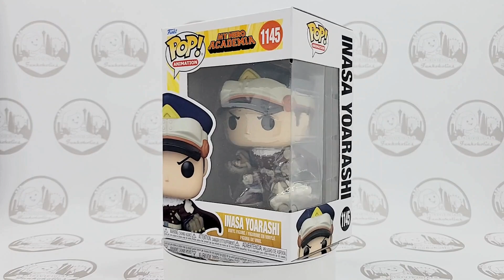Let's Unbox: Funko Pop! Animation #1145 Inasa Yoarashi (My Hero Acadamia)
We unboxed our Pop!s so you don't have to! Let's take a look at Funko Pop! Inasa Yoarashi from My Hero Academia!